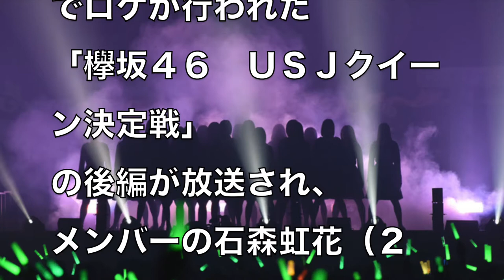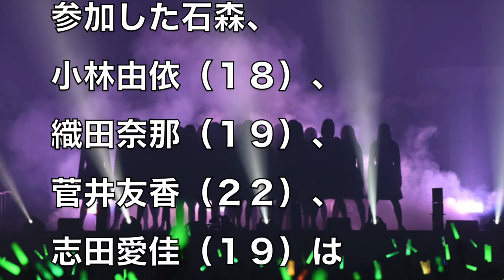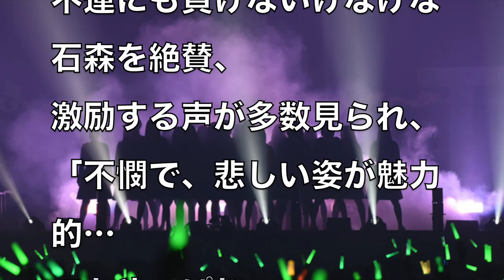【欅坂46】石森虹花がUSJで乗り物に乗せてもらえない理由...りさの坂道アイドル口コミ応援隊